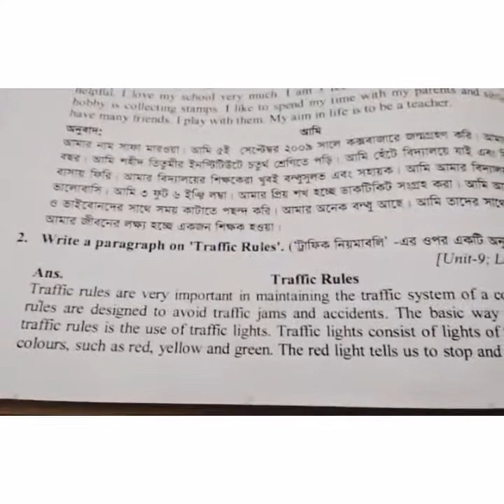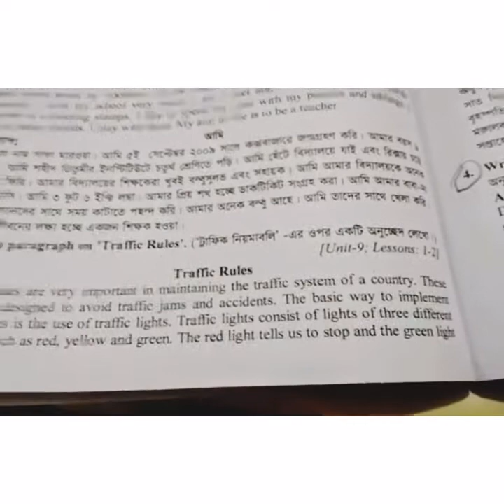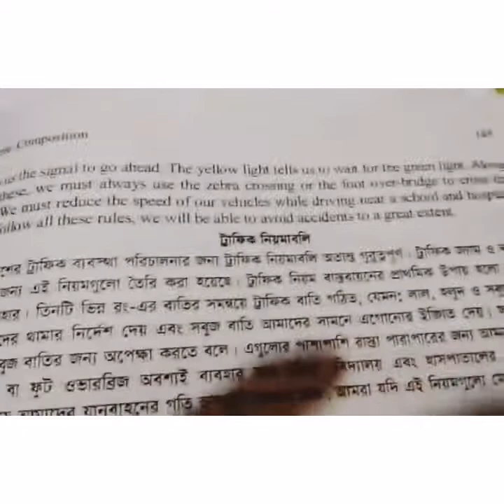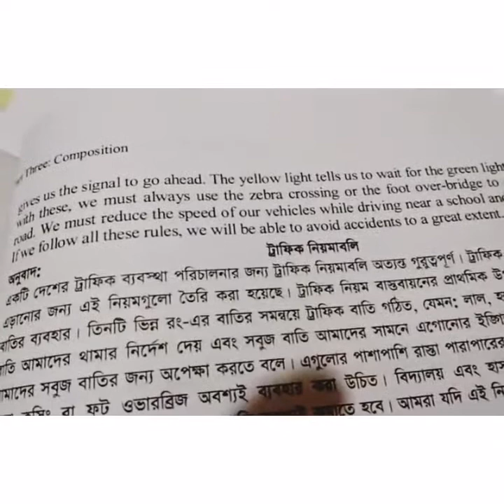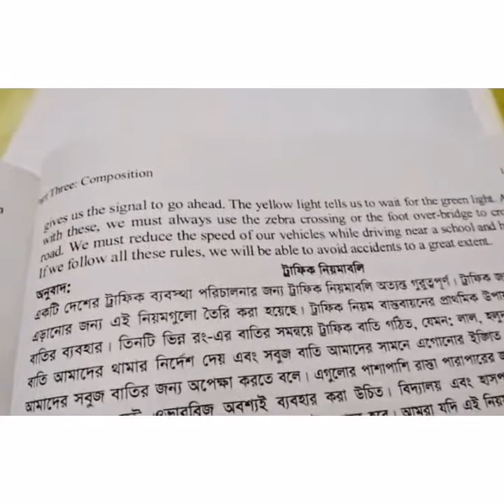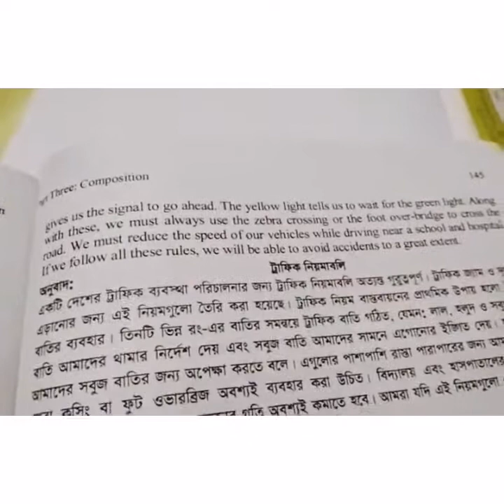26 June'2021 Class Four English 2nd Paper